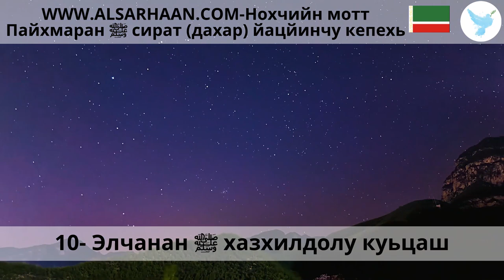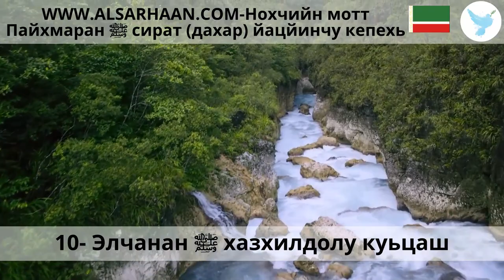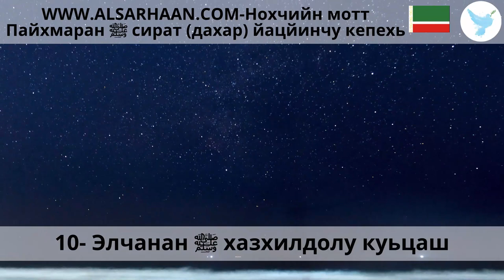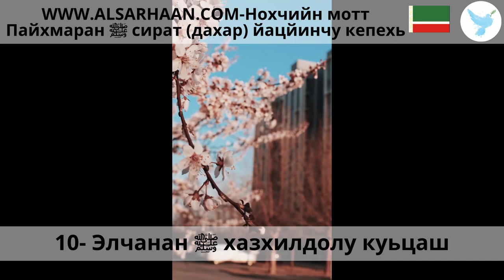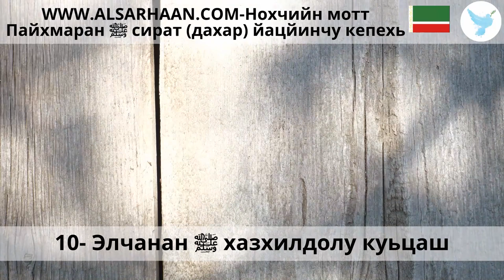10 Элчанан ﷺ хазхилдолу куьцаш